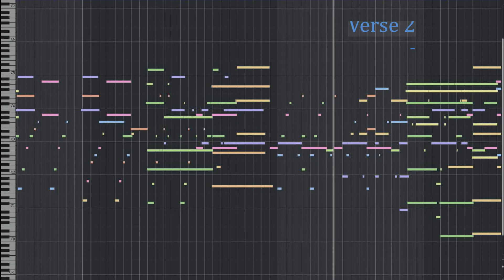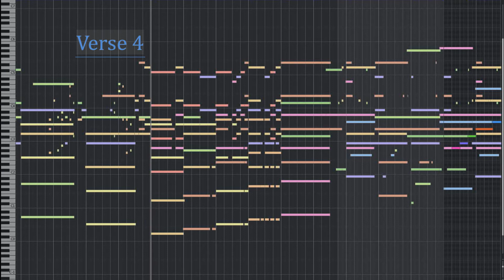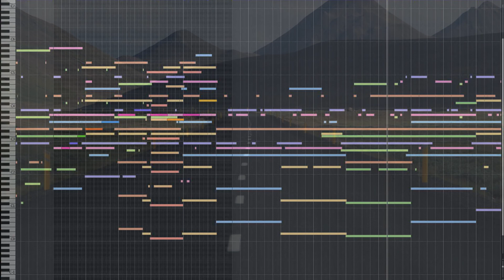Perfect Provision - Psalm 23 (EW Hollywood Orchestra)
This is my interpretation of Psalm 23.  A well know psalm that speaks of the love and protection of God.  This Psalm became a promise of Perfect Provision.

Libraries Used:
EW Hollywood Orchestra Gold (Strings and Woodwinds)
EW Stormdrum 2 and 3
EW Hollywood Orchestral Percussion Gold
EW Hollywood Choir - Female
Aparillo - Pads
Spitfire LABS - Pads
EW Bosendorfer - Piano
Addictive Keys - Piano
Retrologue - Bass